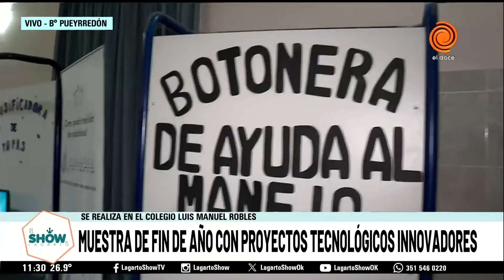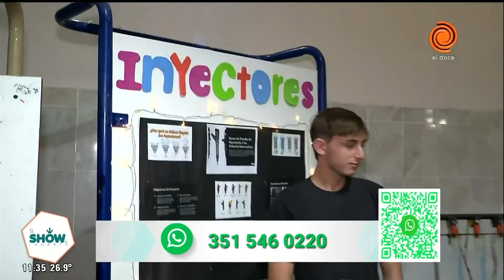Muestra de fin de año con proyectos tecnológicos innovadores